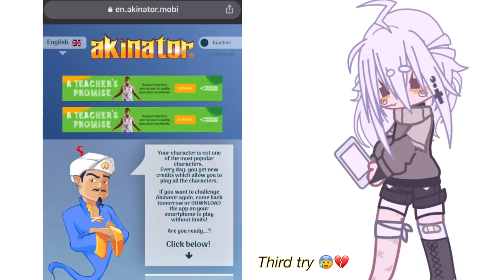So i searched myself on akinator… 😰🖐✨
IDK WHO TO CREDIT I JUST CAME UP WITH IT

Original…?